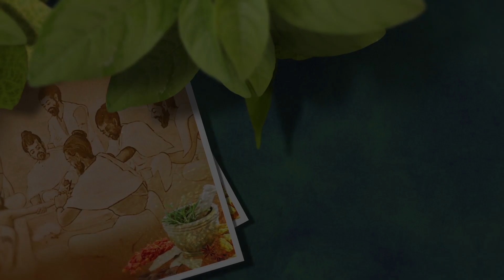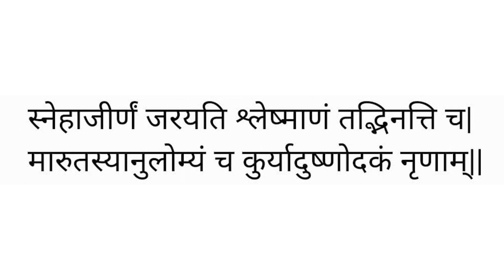કોરોના તો મટી ગયો છતાં કેટલીક તકલીફ છે તેનું શું કરવાનું? જાણો આયુર્વેદિક ઉપાયો